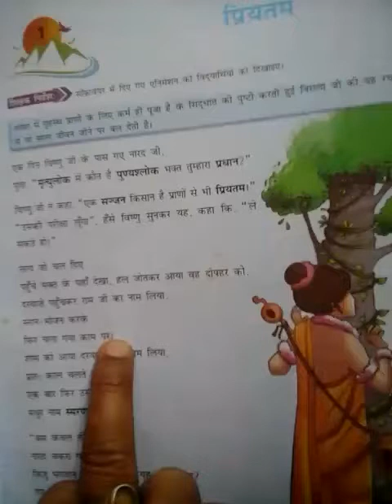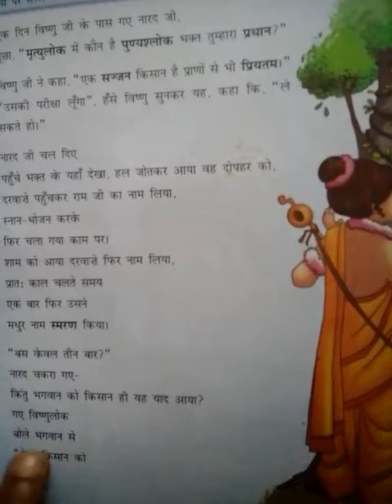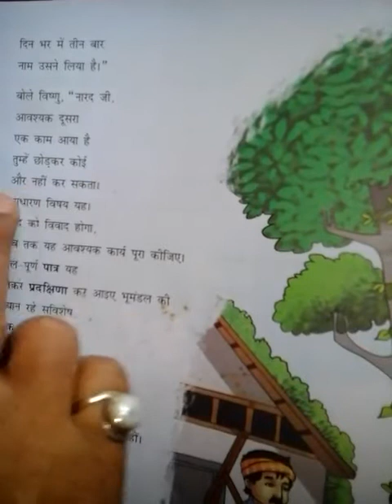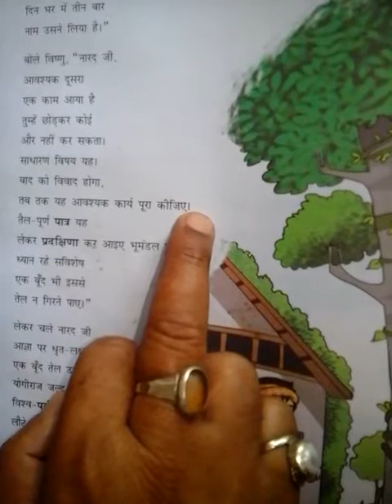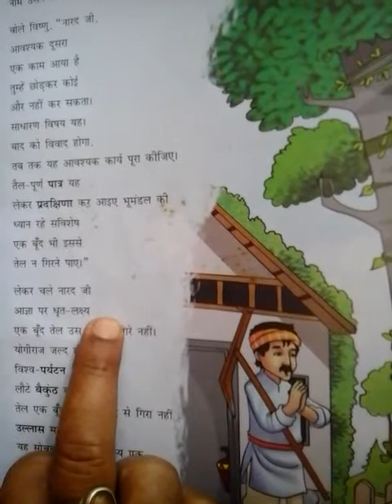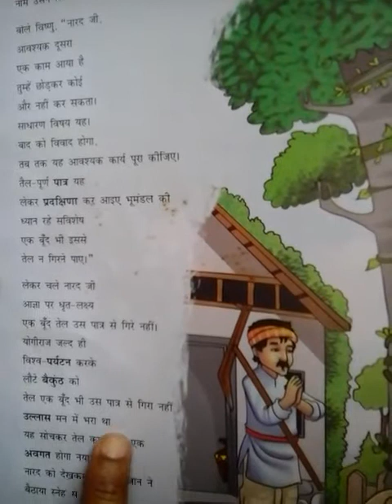Class- viii subject Hindi Chapter 1